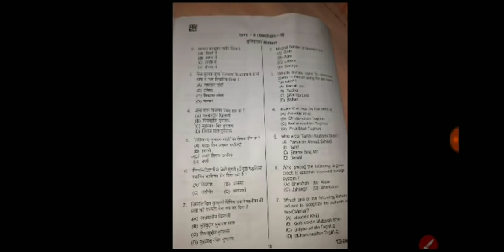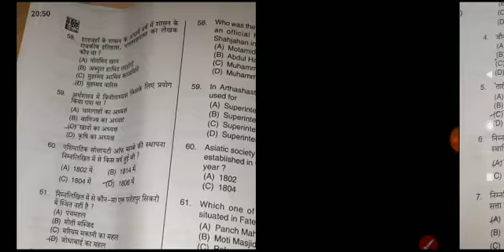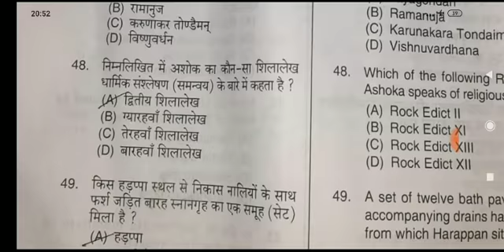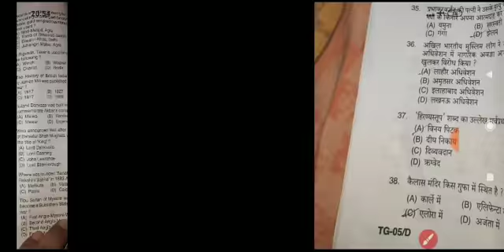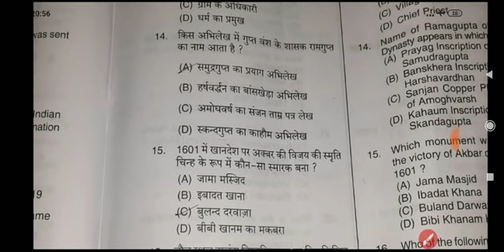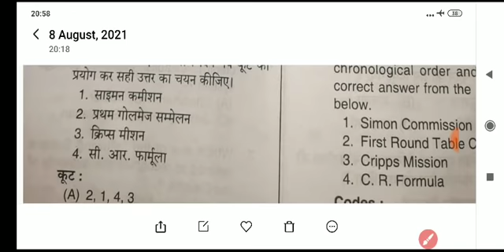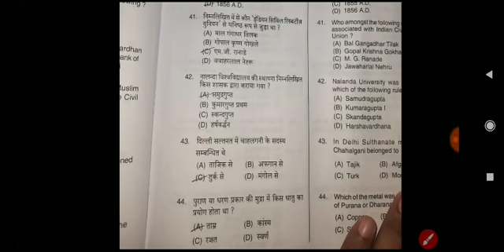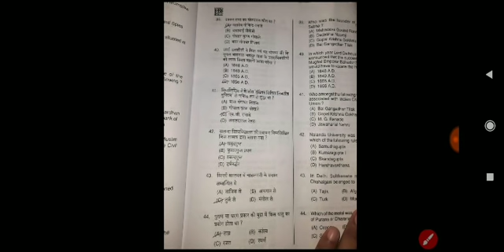UP TGT Social science 100% currect answer key/ UP TGT sst 2021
UP GIC PGT only GS👇

GIC PGT UP TGT PGT KVS NVS DSSSB TGT PGT